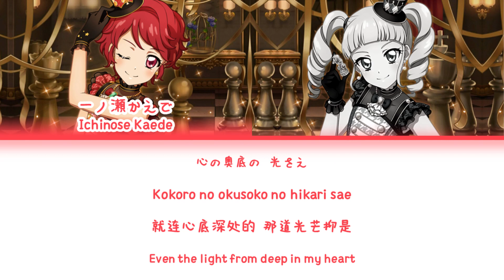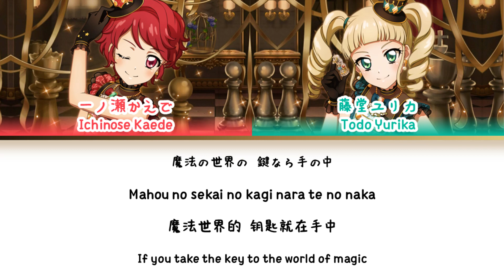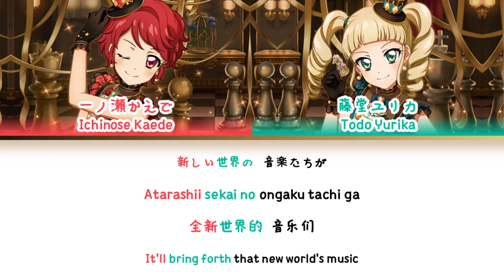月夜のラグタイム (Ragtime of the Moonlit Night) — Yurika & Kaede | FULL LYRICS (KAN/ROM/中/ENG)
月夜のラグタイム (Ragtime of the Moonlit Night) by Yurika x Kaede from Aikatsu with lyrics.

Singers:
藤堂ユリカ (CV:美谷玲実)
一ノ瀬かえで (CV:市倉有菜)